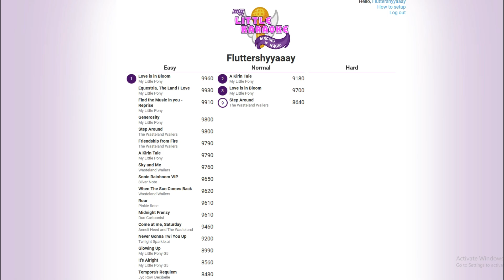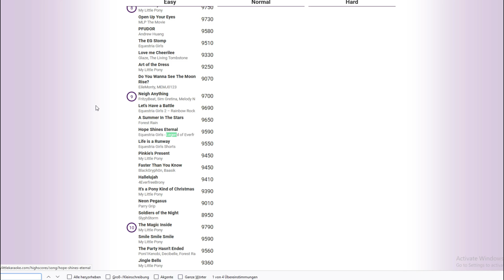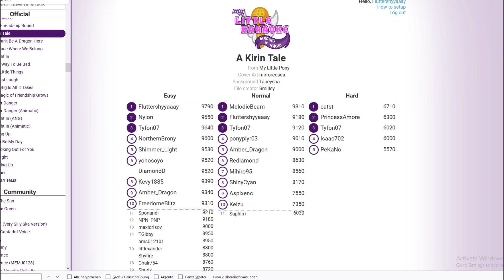CATCHY PONY SONGS - Karaoke Songs - My Little Karaoke 77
We are back from Convention season and bring many catchy songs that we have sung back here!